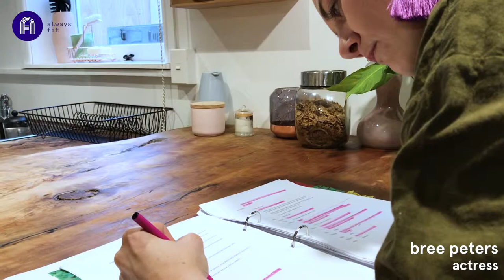Bree Peters - testimonial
Hear from our Always Fit clients who have experienced real and long-lasting results.